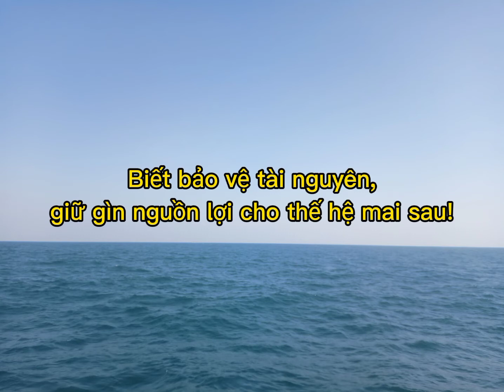Gửi lời tri ân thầy cô (20/11)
Chào mừng ngày nhà giáo Việt Nam 20/11
* Em gửi lời chúc tới các thầy cô giáo: dồi dào sức khoẻ, hạnh phúc và những điều tốt đẹp nhất!
* Em cảm ơn các thầy cô đã dẫn dắt chúng em đến bến bờ tri thức, hạnh phúc và yêu thương!